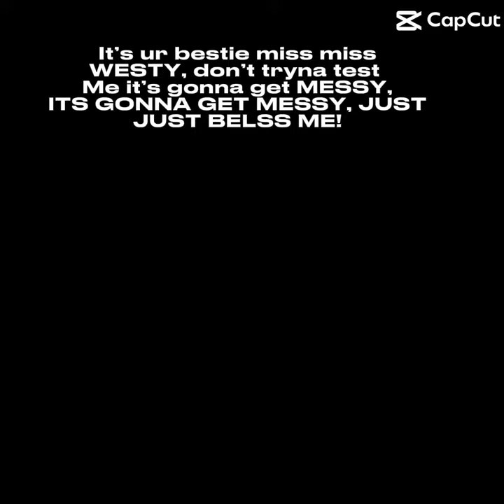It’s ur bestie 👯‍♀️ miss 👩‍🏫miss 👩‍🏫 Westie 👯!